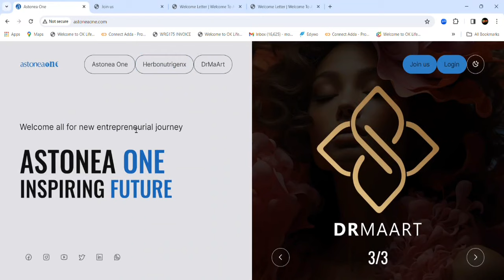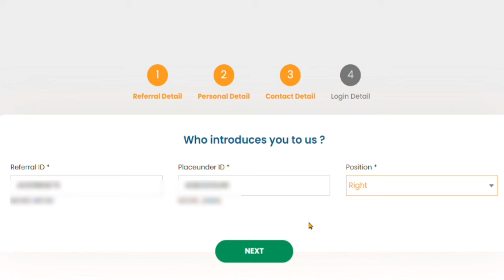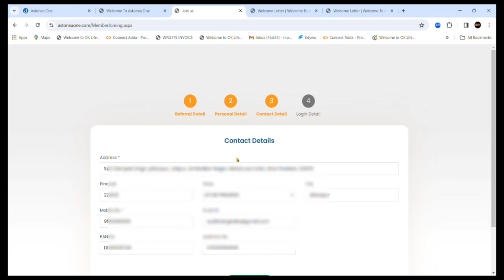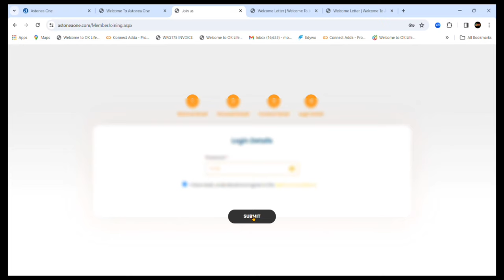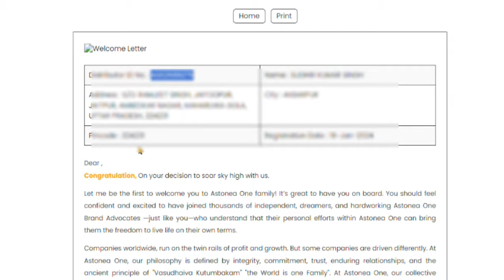How to register In astonea one, Full Information, एस्टोनिया वन मे आईडी कैसे लगाये पूरी जानकारी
अगर आप जॉब, बिजनेस, या अपने काम के साथ एक Extra Earning, करना चाहते हैं,
अगर आप अपनी और अपनी फैमिली की हेल्थ अच्छी रखना चाहते हैं
अगर आप लाइफ में कुछ बड़ा करना चाहते हैं, तो अभी Contact कीजिए।